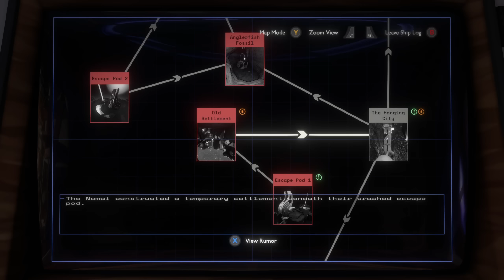Outer Wilds #5 - Ancient Horror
Before we can investigate Dark Bramble, we'll need to learn what to expect from its alleged inhabitants. The Nomai mentioned a fossil, deep below the surface of Ember Twin. Reaching it will be no easy task.